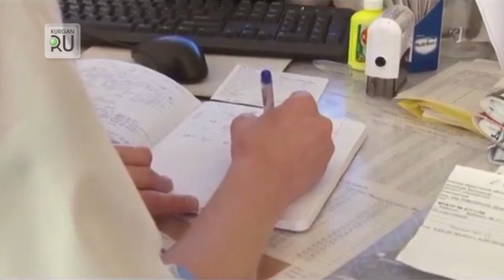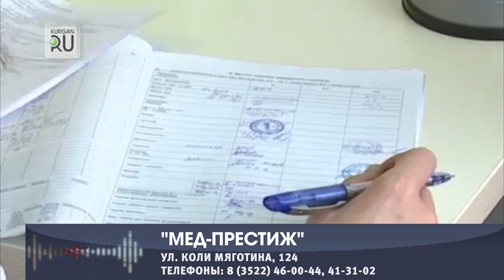Медпрестиж: качественное обследование детей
Обследование детей перед детским садиком и школой не должно быть формальным